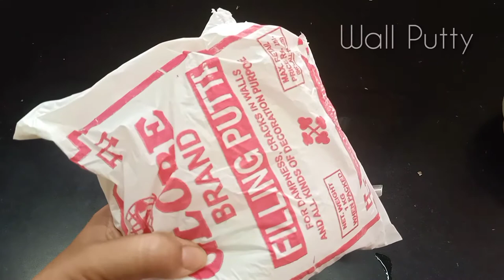Waste Kitchen Roll से बनाये कुछ ऐसा कि सब देखते रह जाये | Best Use of Waste Kitchen Roll –Monikazz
Waste Kitchen Roll  से बनाये कुछ ऐसा कि सब देखते रह जाये | Best Use of Waste Kitchen Roll –Monikazz DIY